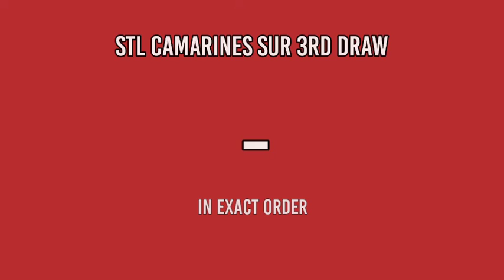1st Draw, STL Camarines Sur Result 10:30am Today February 11, 2022 morning draw result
Today is is February 11, 2022 Friday